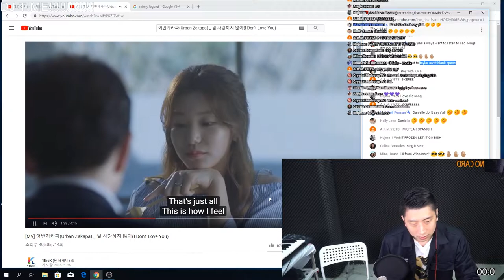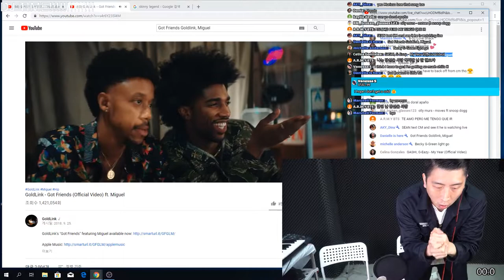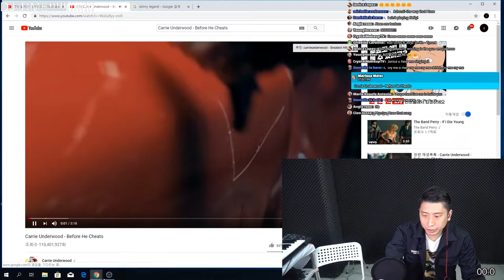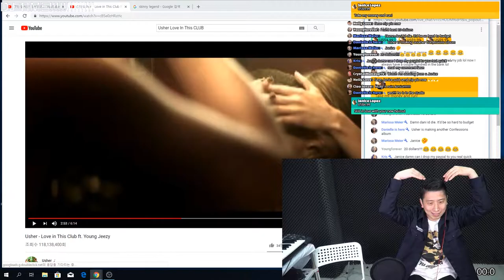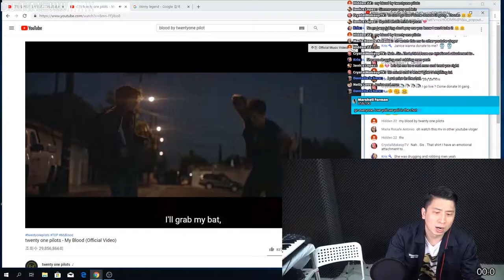20190501 Sean is a solo DJ ?? Where is a CM??? What's happen??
20190501 Live streaming